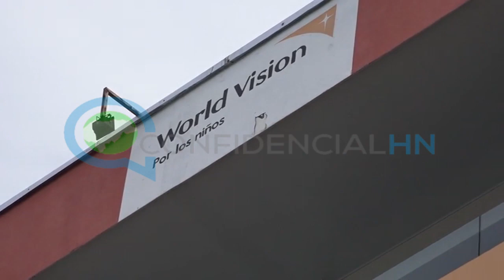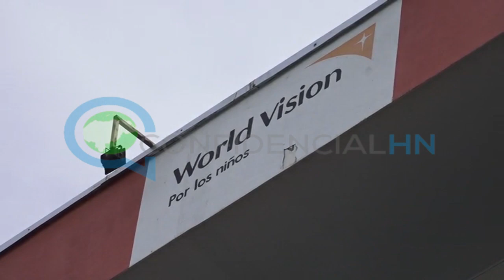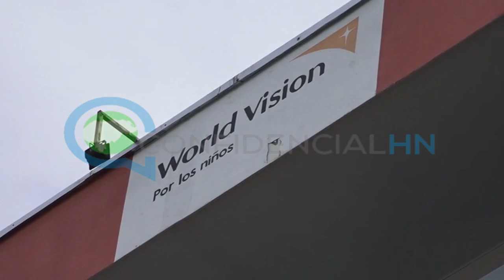Acuerdan con el Ministerio Público más intervención en la problemática de la niñez hondureña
El director de Visión Mundial Honduras Jorge Galeano, explicó este viernes que acordaron con el Ministerio Público (MP), más intervención para atender la problemática de la niñez en el país